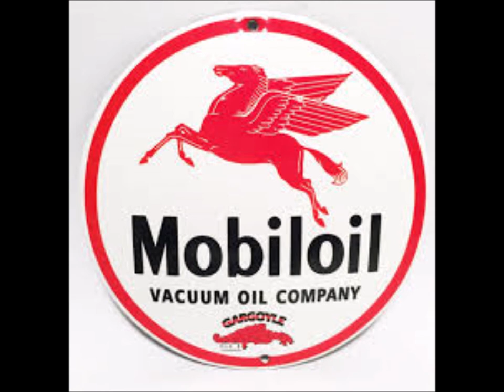Mobil Quest 1950 (Semi Final 06)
“Mobil Quest” was an important classical music talent quest produced by 3DB in the post-World War II era and relayed to over 50 stations across Australia. It discovered many musicians who went on to have prestigious careers, including the 1949 Mobil Quest winner Ronal Jackson. Dame Joan Sutherland was second-placed in 1949 and was the winner in 1950. Recorded in Melbourne by 3DB. Hector Crawford was the conductor of the Australian Symphony Orchestra & director of the Quest. Comperes were Eric Pearce and Curteis Crawford (using the pseudonym John Curtis). The results of each heat and the semi finals must have been read live to the audience in the theatre and live to air for the sake of timing. So we journey back in time 70 years for “Mobil Quest”1950.

A NOTE REGARDING THE FINAL OF MOBIL QUEST:-
The Following article appeared in the Hobart Mercury on Thursday Sept. 7th 1950:

Melbourne Wed - Outstanding NSW soprano Joan Sutherland, of Woollahra, won tonight’s grand final of the 1950 Mobil Quest before a capacity crowd at the Melbourne Town Hall. Melbourne baritone David Allen was second, and William Smith bass-baritone, of Newcastle, was third. Miss Sutherland, who was presented with a cheque for 1,000 pounds, said her plans for an overseas trip to continue her music studies were now complete. She expects to go first to England. The three other finalists were all Victorians - tenor Edwin Little, soprano Maureen Boyce and Robert Allman, a bass-baritone.